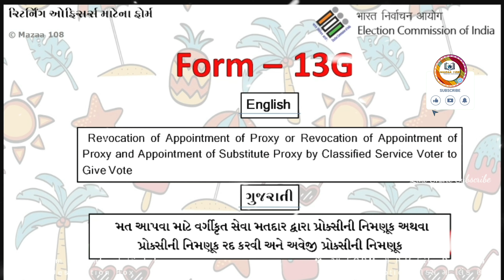Form 13G | election form 13G | Form 13G pdf | Form 13G information | Form 13G used | Form13G માહીતિ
Form 13G | election form 13G | Form 13G pdf | Form 13G information | Form 13G used | Form13G ની માહીતિ

Form 13G,
What is Form 13G,
What is Form No 13G,
Form- 13G.pdf,
What is the use of Form 13G in voter ID,
What is Form 13G in election,
Form 13G shu chhe,
Form 13G used,
Election Form 13G,
Form 13G pdf download,
Form 13G election commission of India,
Download Forms for election,
Election form list,
Election form pdf download,
Candidate and other Forms,
Election related form list,
GK by Rizvan Bagha,
NVSP related form,
Forms & Procedures,
election forms download,
Election of India Form 13G,
Who is eligible for Form 13G,
Form for Election and other,
Election Commission of India,
Election Commission of Gujarat,
Election form pdf list,
Election forms download,
Election Commission of India Form 13G,
Download election committee related form,

• ©Mazaa108™ - 2023